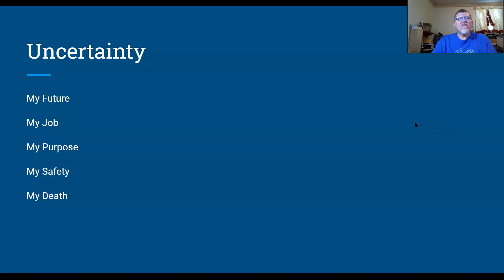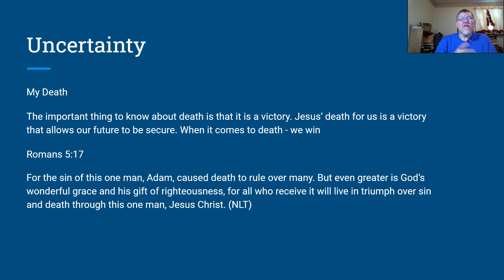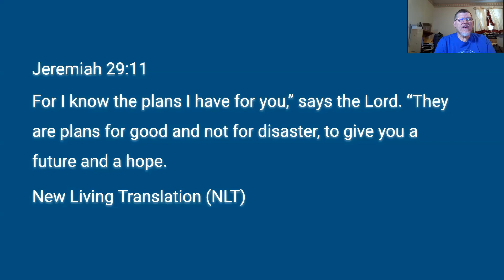Devotional: uncertainty part 5